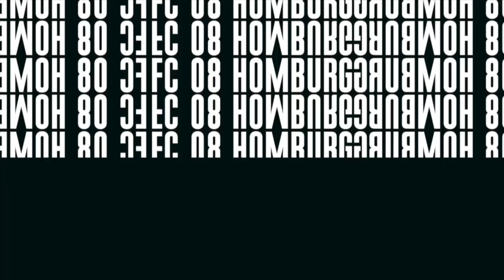Homburg - Pirmasens: PK zum Spiel I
FC 08 Homburg - FK 03 Pirmasens I RLSW 2021/22
Die Pressekonferenz zum bevorstehenden Spiel FC 08 Homburg gegen den FK 03 Pirmasens mit Cheftrainer Timo Wenzel und Mart Ristl.